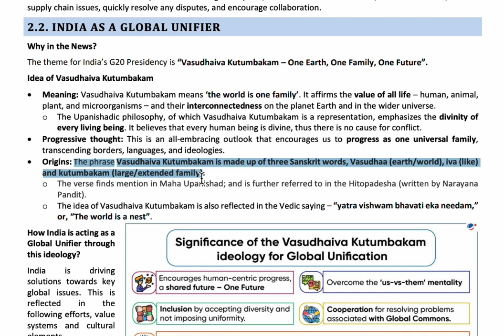India- as a global unifier